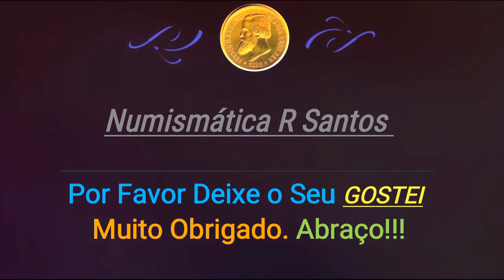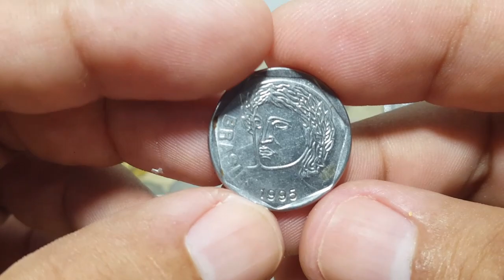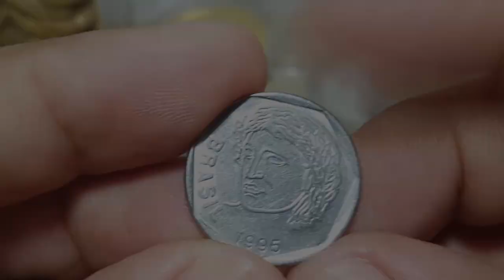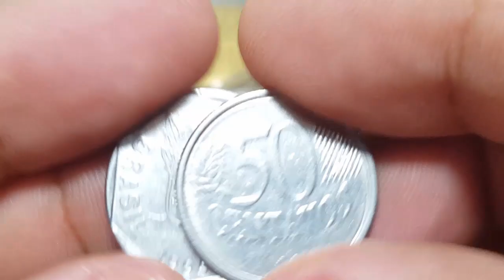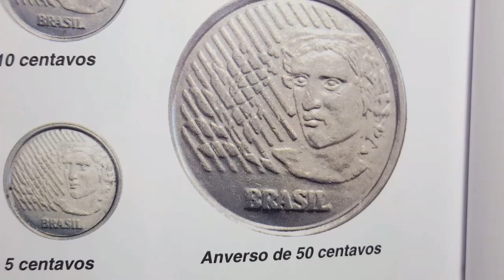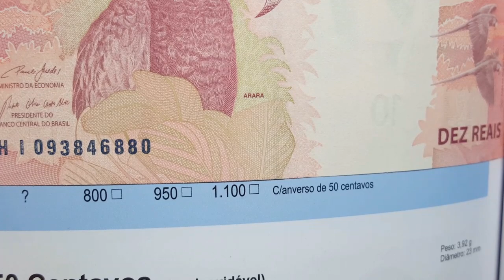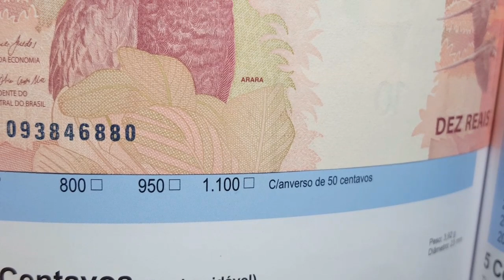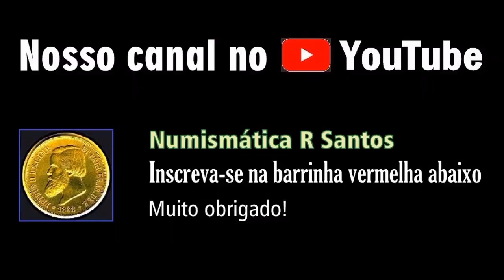Moeda de 25 centavos "rara para colecionadores está circulando - Moeda mula de alto Valor!!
Vídeo da moeda de 25 centavos rara para colecionadores que está circulando - Moeda mula de alto Valor; confira!